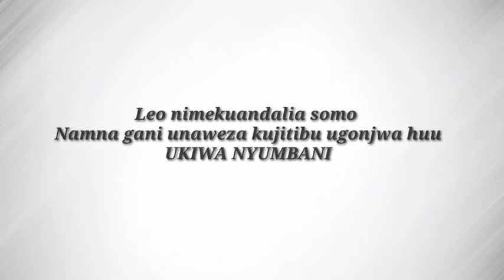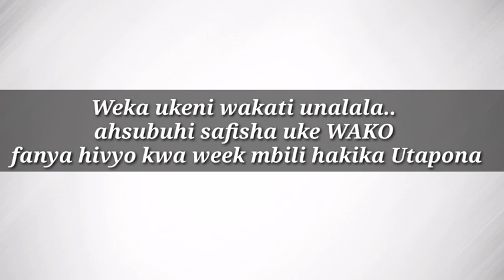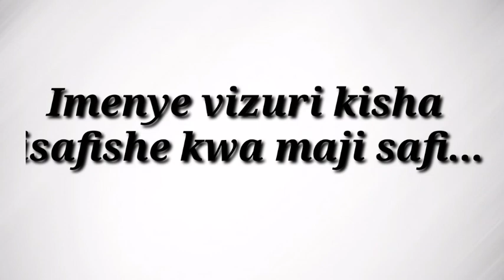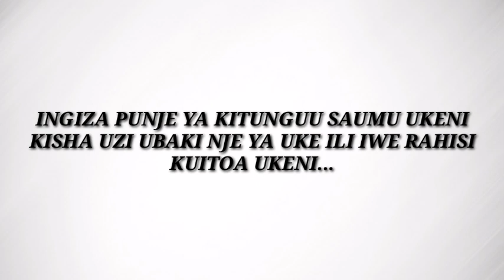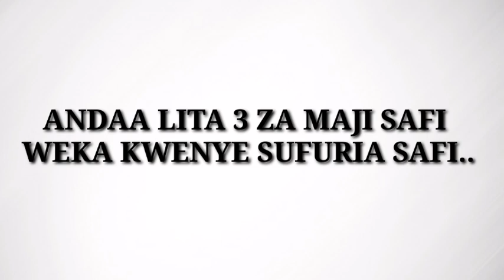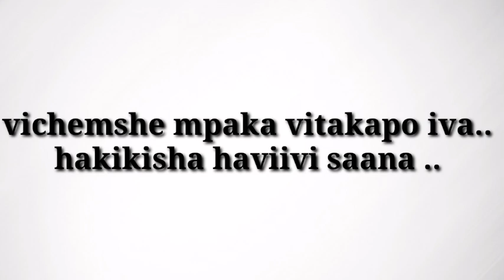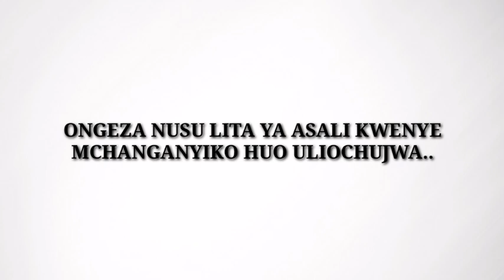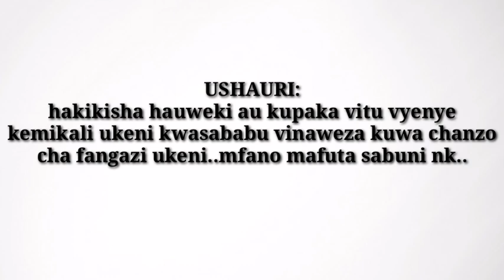UNAFANGASI UKENI? JITIBU UKIWA NYUMBANI KWA MCHANGANYIKO HUU..